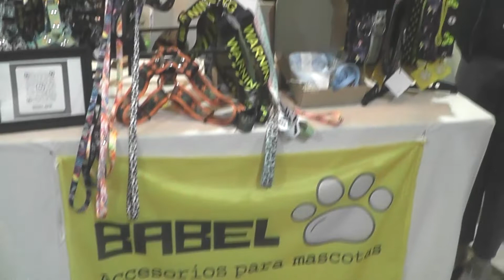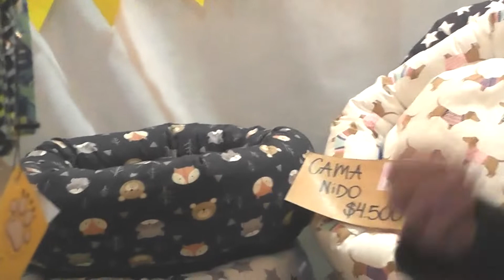Entrevista a Elizabeth Moles, Babel Indumentaria para Mascotas en Expo Delicias 2022